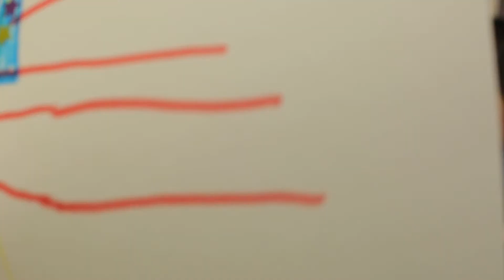Youth Programs - La Casa de Amistad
Here's a sneak peak of some of our youth programs in action. Enjoy!